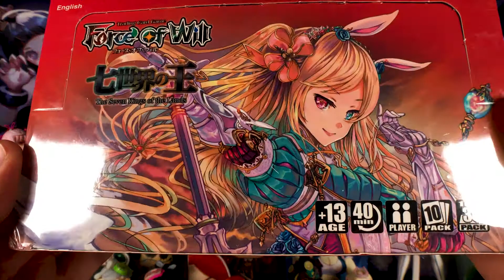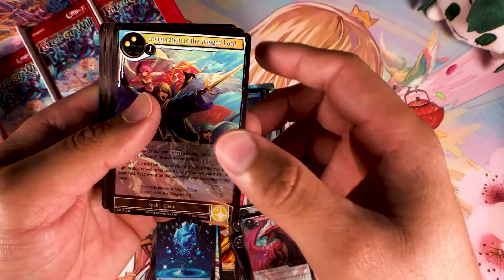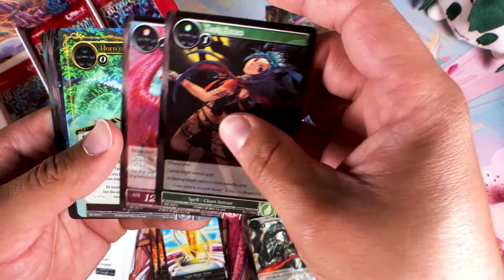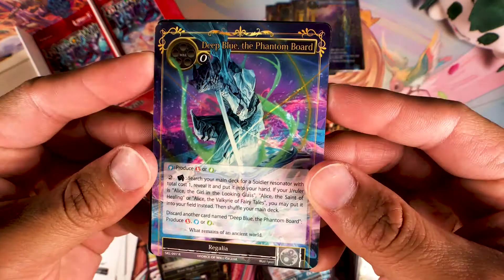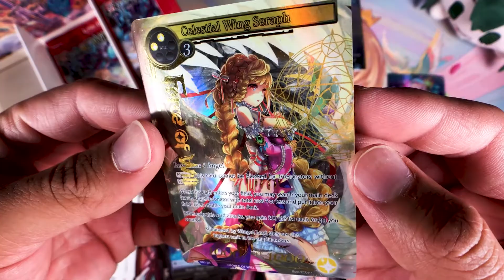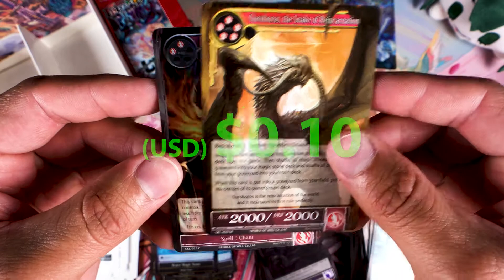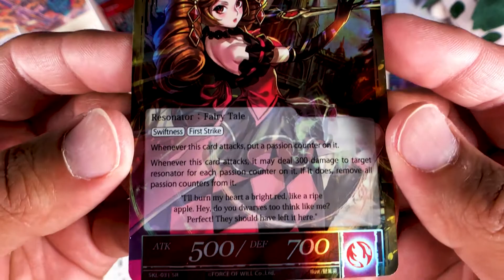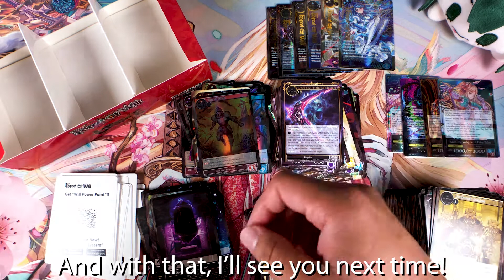Pack Opening ASMR: Force Of Will -The Seven Kings Of The Lands-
Welcome everyone to the collective!

I'm trying something new in this video. I'm giving a shot at some ASMR. I don't much care for the voices, or odd fondling of material. I just like the sounds of packs being opened and cards being shuffled, so that's what I decided to make here. I'll be opening a Force Of Will booster box as I did in a past video with the same set, The Seven Kings Of The Land.

Also remember to follow the channels official Instagram!
Follow and share your collectibles!